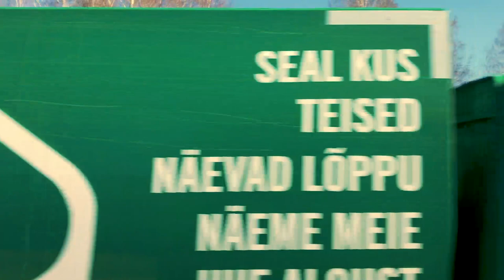🇪🇪Drive Around Parnu, Estonia!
Pärnu is the fourth largest city in Estonia. Located in southwestern Estonia on the coast of Pärnu Bay, an inlet of the Gulf of Livonia in the Baltic Sea. It is a popular summer holiday resort with many hotels, restaurants, and large beaches. The Pärnu River flows through the city and drains into the Gulf of Riga. The city was served by Pärnu Airport.